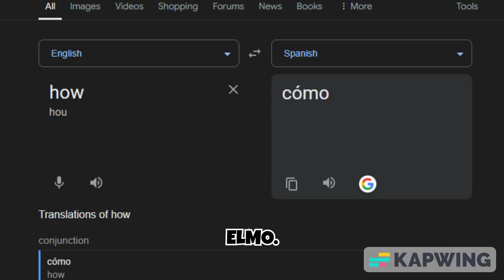Elmo Trolls Cookie Monster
i am sorry that i had to make this, i was experimenting with ai...